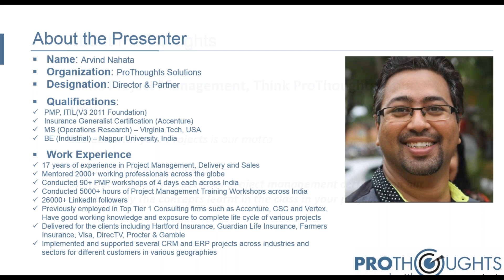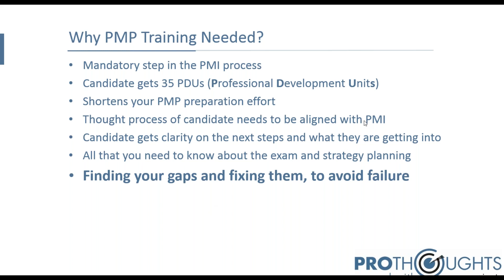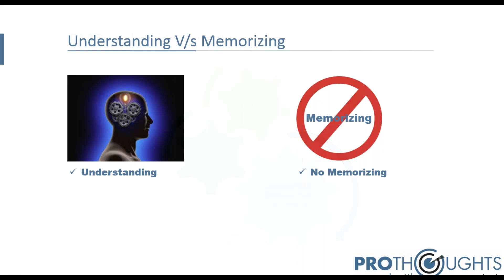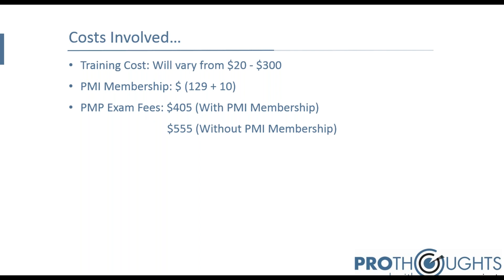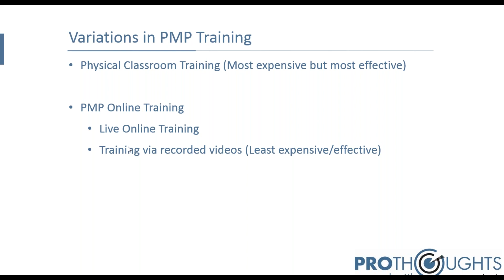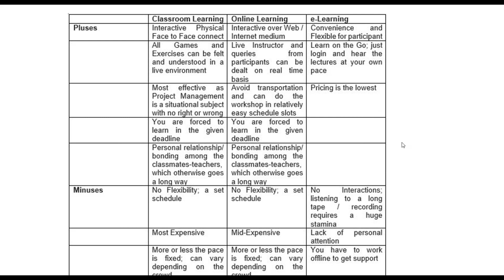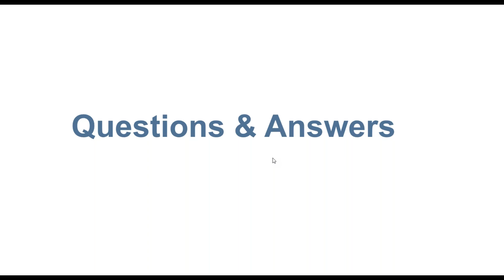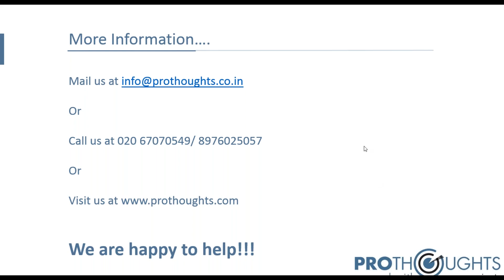When should you consider PMP Training Online? - ProThoughts Webinar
ProThoughts Webinar recording based on "When should you consider PMP Training Online?" presented by expert Mr. Arvind Nahata, PMP, ITIL

The video demonstrates the should you consider PMP Training Online. Want to make your career as a PMP Training consultant in a reputed company? And have not found any suitable provider yet? Your search comes to an end, as Prothoughts Solution is a global Training. Here, the trainer is
well-qualified with the experience of teaching the students at the national and international levels. You can avail of training from an instructor in Project Management Training.
Prothoughts Solution prepares the applicant for PMP online training. Our certification is based on the rigorous standards and some updated research to meet the everyday needs of the organizations. By getting certified in PMP Training, you can quickly get a job in any industry, from anywhere in the world with any project management methodology.

Here are a few tips with which you can easily prepare for the examination:

Recognize the exam pattern

One of the secrets of the smartest planning is getting deep into the framing of the exam pattern. The PMP certification exam consists of two hundred multiple-choice questions. Candidates should score out of 175 Questions, and the rest 25 Questions will not be included in the pass or fail criteria of a candidate. These types of Questions are statistically placed throughout the exam to gather statistical information about the performance. Each Question of the Exam is essential; both simple and complex questions carry the same weight.

The entire examination is objective, with each Question giving four options. Out of which you need to select one answer.

To prepare for the Project Management Training exam, you should always stay updated with different PMP exam questions types and formats.

PMP is the world's leading certification in project management. At Prothoughts, we have a free course to teach you how you can get certified in the next six weeks.

About Prothoughts
ProThoughts designed to be a collaborative platform for Aspirants, Practitioners, and Experts of Project Management. It is a one-stop-shop for everyone's project management demands.

ProThoughts started with the course with Mumbai city to present a PMP training that has grown into many systems and resolutions. Across the project management spectrum and now reaching to every edge of the globe. We have clients from almost every nation of the world and do have a substantial attendance with classroom practice in six major cities of India.